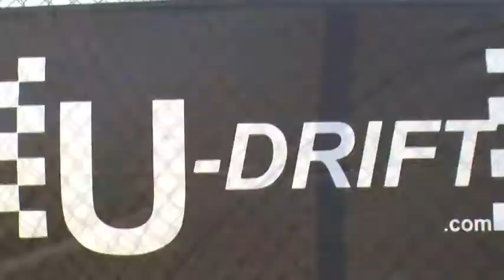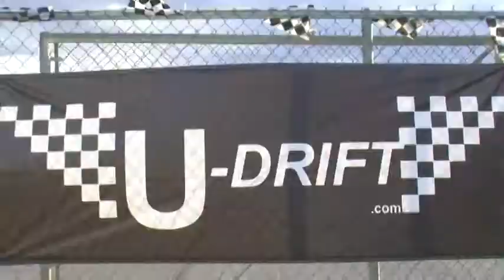U-Drift.com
U-Drift.com Video. Las Vegas Motor Speedway. Great fun for the whole family.
Makes a great birthday anniversary gift or just a great time with your pals. Or just come out alone and feel like your with friends as they take you for ride.
U-Drift. fast and friendly service!
                  Video by Richard A Klein of SportsBookPals.com